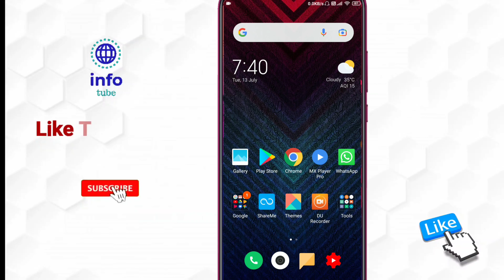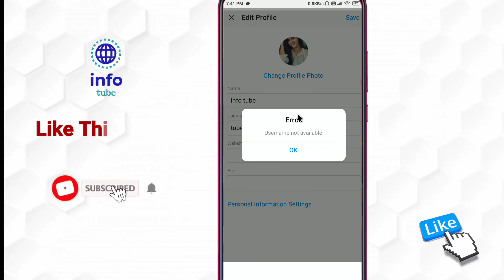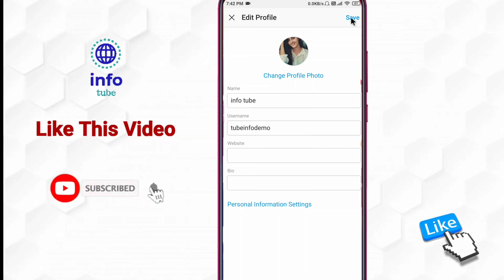instagram lite par username kaise change kare | how to change username on instagram lite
About :- dosto aajke video me apko batane wala hu instagram lite par username kaise change kare ummed karta hu apko yeah video pasand aayegi